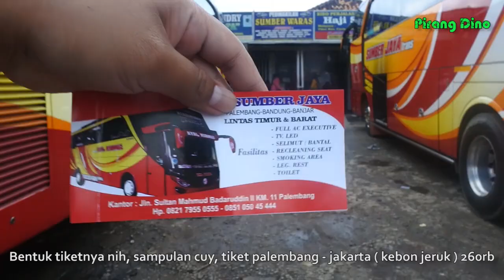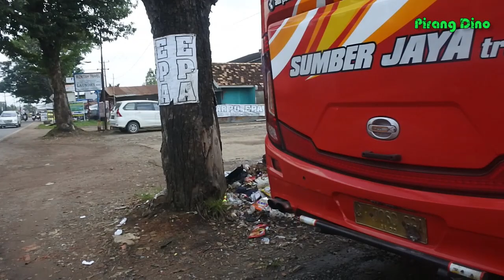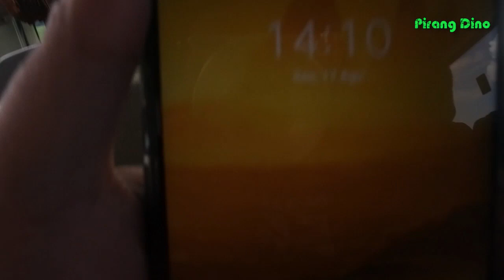Gokil !! Paling lega di jalur nya, Juara ini nyaman nya || Sumber Jaya trans Divisi Sumatera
Assalamualaikum

Trip report kali ini naik Sumber jaya trans sumateraan

* Palembang - kayu agung - bandung - tasik - banjar
* 28 seat + ( 2 smooking room )
* Mercedes benz OH 1626
* Setra jetbus hd adi putro

Perfect banget ini bis buat yang nyari kenyamanan, kelegaan, pandangan luas cocok banget dah ini

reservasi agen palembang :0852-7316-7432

Yuk dijajal